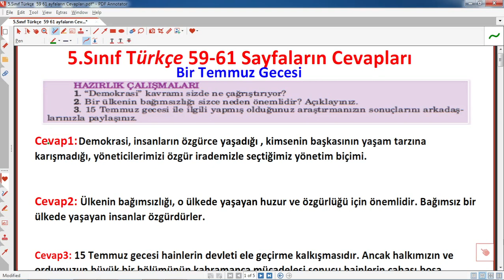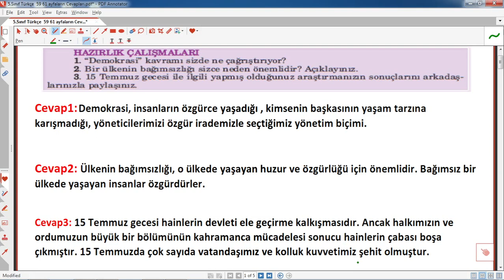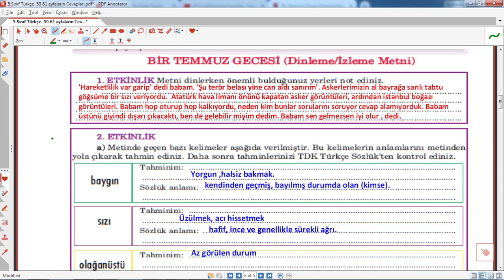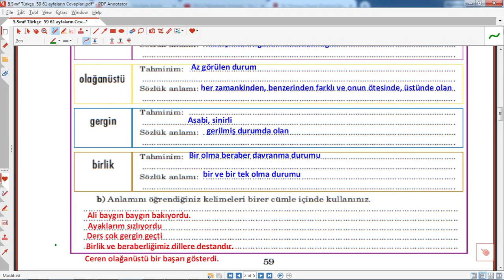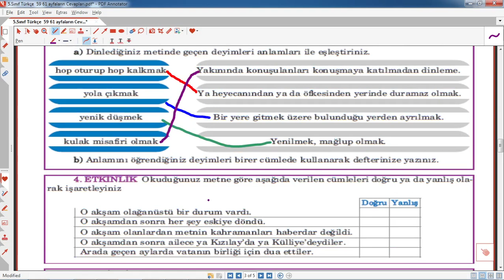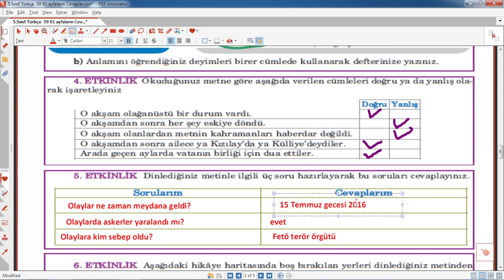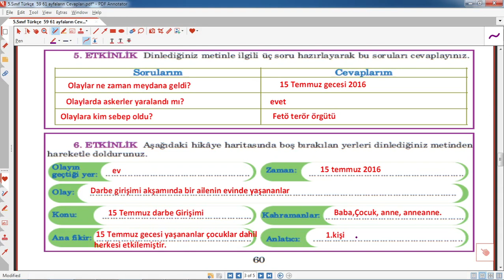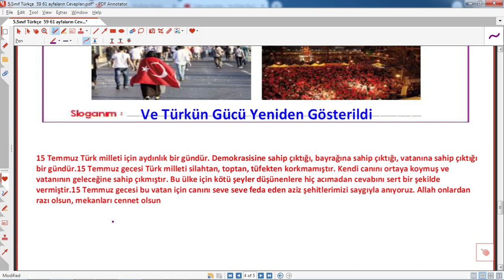5.sınıf türkçe kitabı sayfa 59 60 61 cevapları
5.sınıf türkçe ders kitabı sayfa 59 60 61 cevapları,Bir Temmuz Gecesi Dinleme Metni 5.Sınıf Türkçe Dinleme Metni,15 temmuz darbe girişimi, türkçe ders kitabı 59 60 61 sayfaların cevapları,Bir Temmuz Gecesi Dinleme Metni 5.Sınıf Türkçe etkinlik cevapları,
5.sınıf, türkçe, ders ,kitabı ,sayfa ,59, cevapları,sayfaların,
5.sınıf ,türkçe ,ders, kitabı, sayfa, 59, 60,61,cevapları,
5.sınıf türkçe kitabı sayfa 59 60 61 cevapları